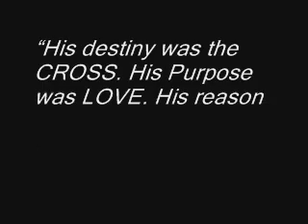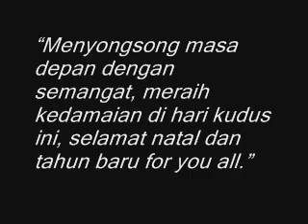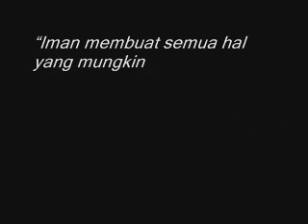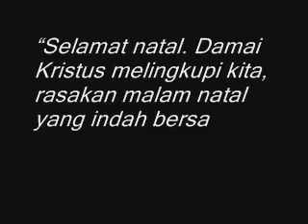Inilah! Kata Kata Mutiara tentang Menyambut Hari Natal